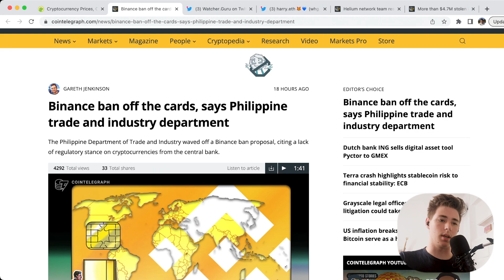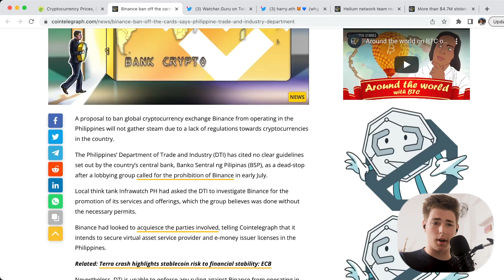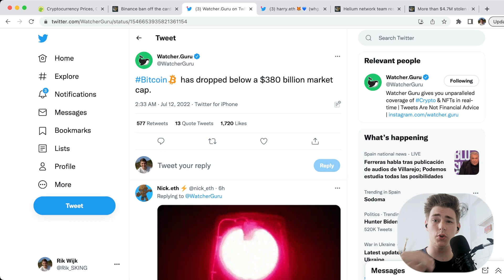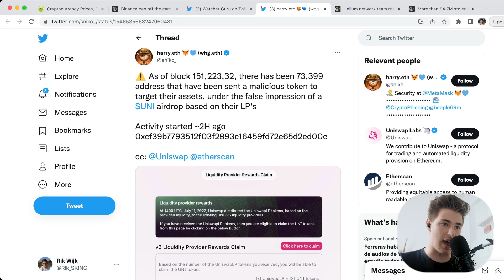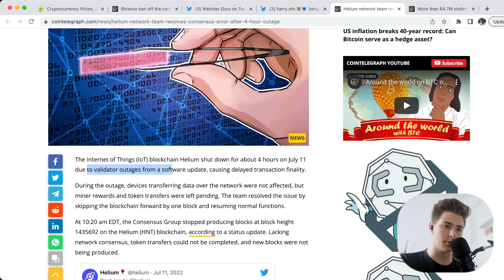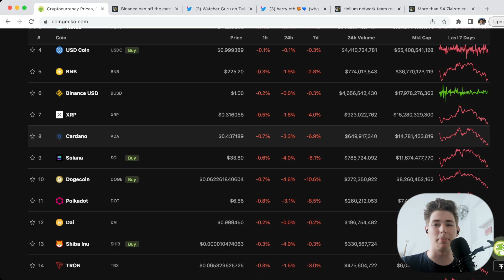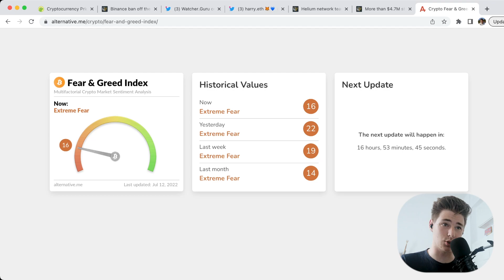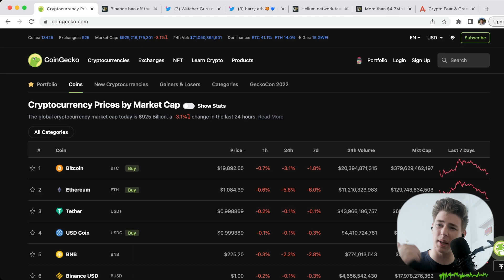UNISWAP HACKED - WHAT DOES THIS MEAN FOR CRYPTO?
Will the uniswap hack impact you? In this video, Rik will look at the Uniswap hack and more crypto news of the day..

What is Digits Club?

Digits Club is an exclusive NFT membership that grants you access to a private community, exclusive community videos, early access to partner projects and much more!

From cointelegraph:

A sophisticated phishing campaign targeting liquidity providers (LPs) of the Uniswap v3 protocol has seen attackers make off with at least $4.7 million worth of Ethereum (ETH). However, the community is reporting the losses could be even greater.

Metamask security researcher Harry Denley was one of the first to raise the alarm bells of the attack, telling his 13,000 Twitter followers on July 11 that 73,399 addresses had been sent malicious ERC-20 tokens to steal their assets.

At least $4.7 million in ETH has been lost in the attack, according to a Twitter post from Binance CEO Changpeng “CZ” Zhao. However, there are also reports amongst the crypto community that there may be more significant losses from the incursion.

Prominent crypto Twitter user 0xSisyphus noted on July 11 that a “large LP” with around 16,140 ETH, worth $17.5 million, may have also been phished.

According to Denley, the phishing attack works by sending unsuspecting users a “malicious token” called “UniswapLP” — made to appear as coming from the legitimate "Uniswap V3: Positions NFT" contract by manipulating the “From” field in the blockchain transaction explorer.

Users curious about their new tokens would be directed to a website purporting to allow them to swap their new tokens for Uniswap’s native token UNI, worth $5.34 each at the time of writing.

The website would instead send the users’ address and browser client info to the attackers’ command center, which would also attempt to drain cryptocurrency from their wallets.

A Reddit post also explaining the attack noted that the attackers had stolen native tokens (ETH), ERC20 tokens, and NFTs (namely Uniswap LP positions) from victims.